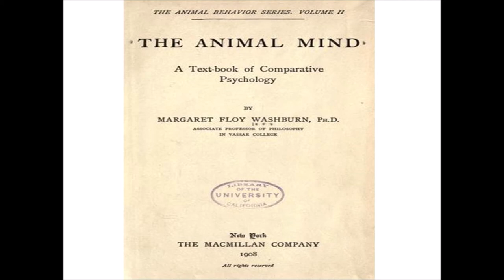Mi psicólogo favorito: Margaret Floy Washburn. Primera mujer en recibir un doctorado en psicología.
Nació en New York y creció en Harlem. Hija única de una familia religiosa pero acomodada., es reconocida por su trabajo experimental en el comportamiento animal y la teoría motora del desarrollo. Tuvo la oportunidad de estudiar con James Cattell, Edward Tichener y su trabajo ser reconocido por Wilhelm Wundt.